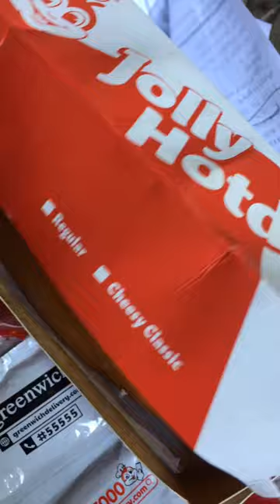Unboxing! ❤️ Jolly Hotdog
Always served fresh, the Cheesy Classic Jolly Hotdog offers over-the-top beefy goodness with its beef hotdog in a warm bun, topped with a slightly tangy special dressing and livened up with grated cheese and tomato catsup@gistzillion